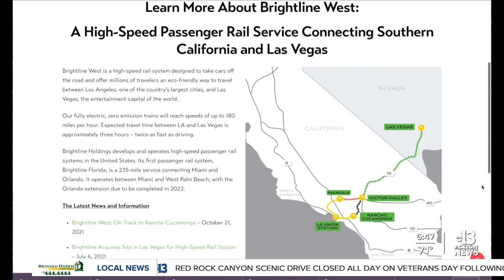Friends, family and complete strangers gather for Tina Tintor's funeral